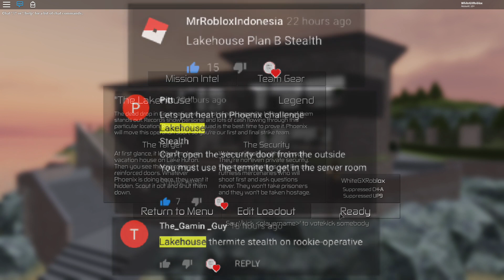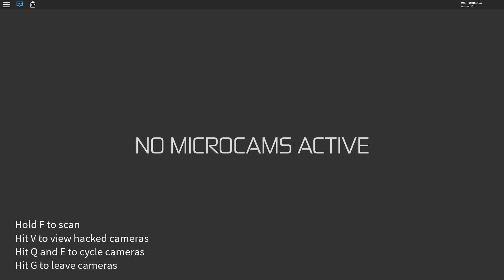The Lakehouse but it's Plan B Stealth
Rose approves.
Plan B is basically operating mission in loud method. for The Lakehouse: It can be Thermite, C4, Drill, Blowtorch.

"We're hitting a Phoenix safehouse. Your job is to get in, investigate, and shut it down. This is a critical mission, so get ready. Halcyon is counting on you."

Join the criminal organization of Halcyon and enter a world of high profile operations. Take down banks and multi-millionaires; break your allies out of prison. Complete your missions stealthily, or put your full, explosive arsenal to use - the choice is yours.

Entry Point is a stealth/action FPS game currently in development by Freefall Softworks. Meet the team and join one of 5 full story missions, or jump into the Shadow War PVP mode for intense firefights. Halcyon is hiring, Operative - Let's get to work.

▶ Audio/Materials used
• Great Days / Eurobeat Remix
• Flower Garden (Yoshi's Island) [Wii U / 3DS] - Super Smash Bros. Ultimate Soundtrack
• Kinetosis (Diss-Pair) [Patch 4.0] - Splatoon 2 Soundtrack

Help me fund to a better laptop for better video content!